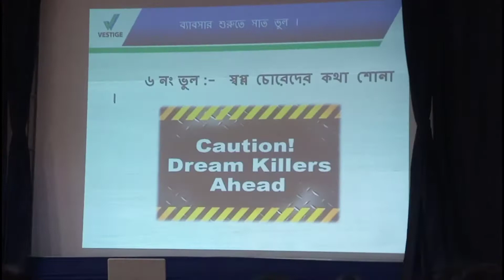Aaj Cricket ki maidan mean machengea🤪🤪🤪